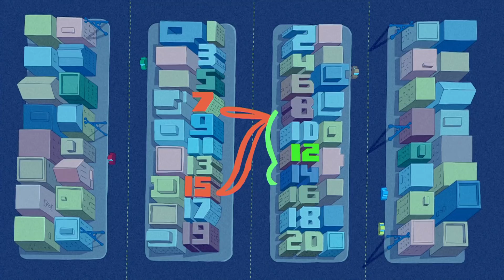George the Postmonkey 🐵 Curious George 🐵Kids Cartoon 🐵 Kids Movies 🐵Videos for Kids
A silly mistake leads George to return all the packages on the street.